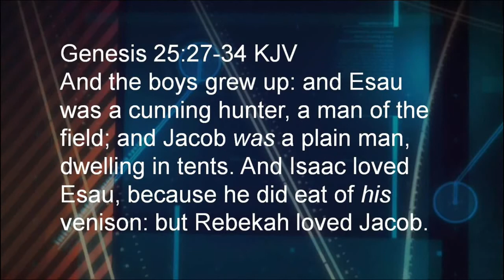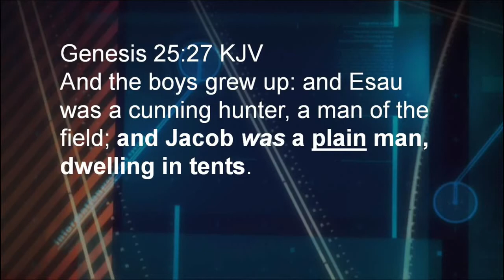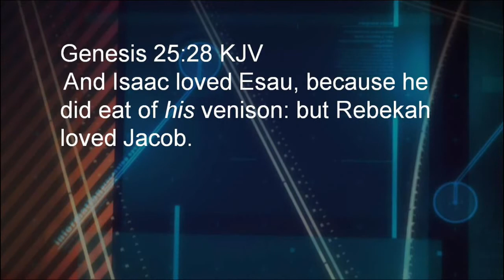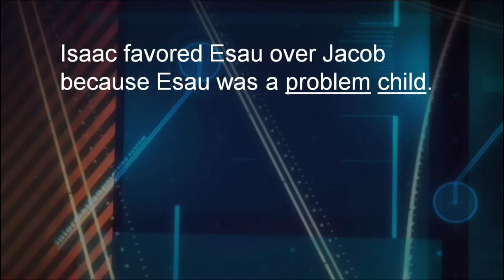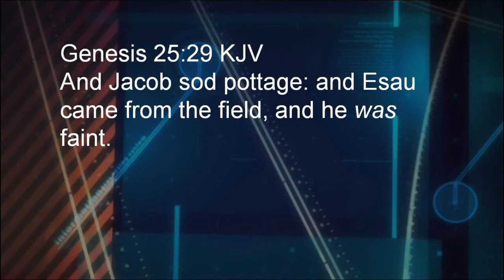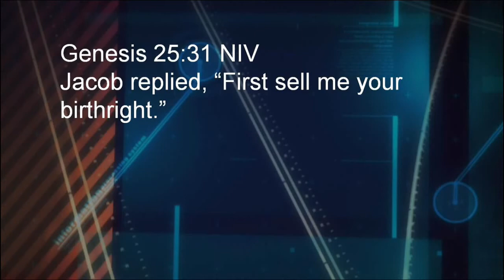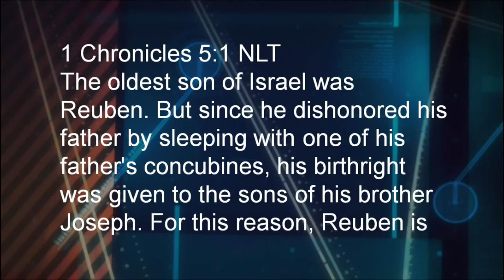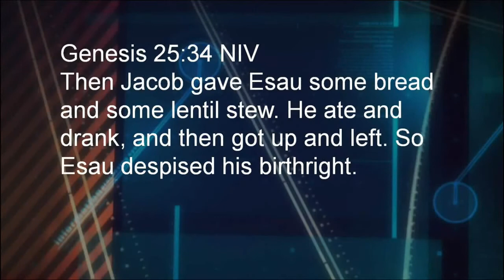Book of Genesis Bible Study Part 54 | Esau and the Birthright | Pastor Allen Nolan Sermon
From Pastor Allen Nolan: In the Book of Genesis Bible Study, you'll learn all about the first book of the Torah as found in the Old Testament of the Bible. From creation, Adam and Eve, Noah's Ark to Joseph and his coat of many colors, we hope you find this in-depth look at Genesis from Pastor Allen Nolan helpful! We hope this helped you grow in your walk with Jesus. For more life changing resources, visit us